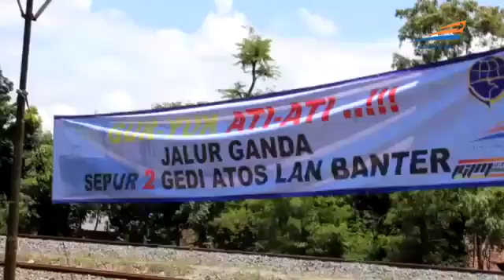Waspada Saat melewati perlintasan kereta api